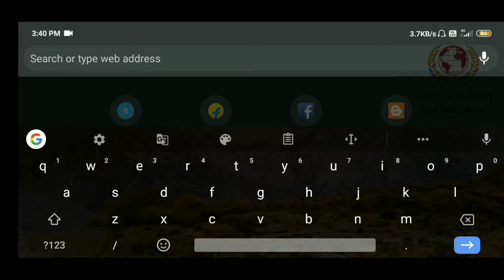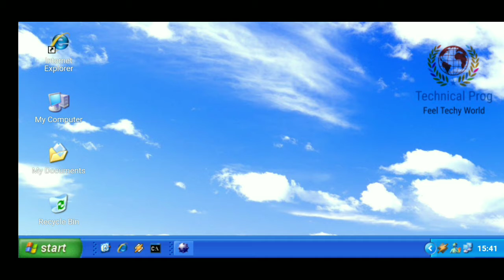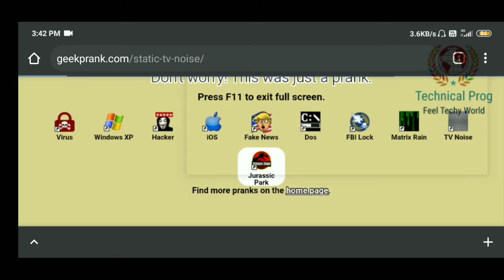Top Google search tricks|| Technical prog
Hey friends, this is Technical prog Thanks for coming and watch my videos.
Top Google search tricks, top 5 Google tricks, Google tricks